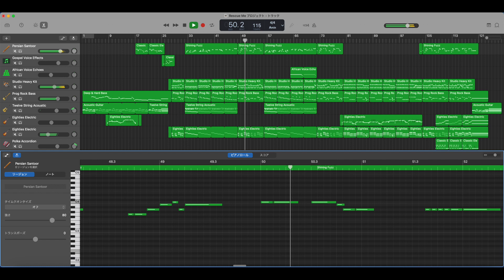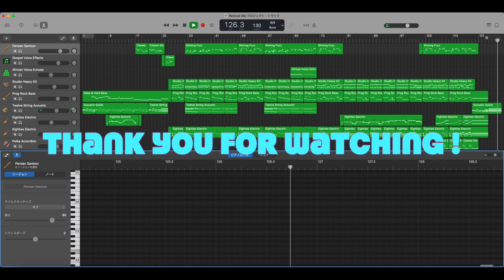Rescue Me [Y&T] programmed with GarageBand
I programmed “Rescue Me” originally performed by Y&T (1981).
Another version without the vocal tracks is also opened, and please visit for your singing practice (the movie shows the lyrics).